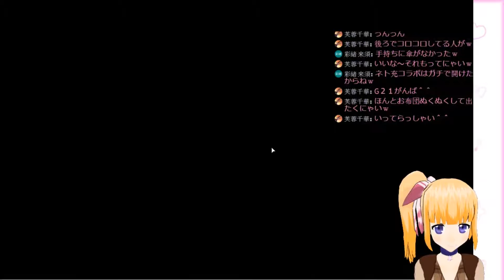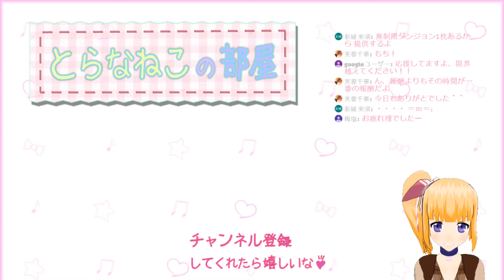G21 神の騎士団 #5 【編集済み】【マビノギ】마비노기 mabinogi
G21 神の騎士団 #5 の編集版となります。
カットと早送りでG21と関係ない所を短くしています。

Hi My name is Torananeco.
Thank you for looking my video.
please enjoy yourself.